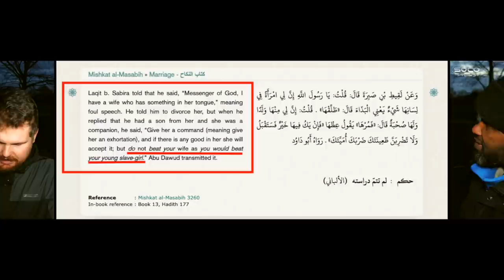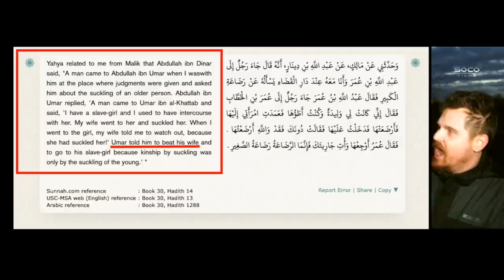"There are degrees of beating" | Treatment of Women in Islam | Bob | Speakers' Corner debate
::::: Topic Highlights::::::  Beating slaves vs Beating your wives in Islam.
Post: @socostudio
:::::::::IF YOU WOULD LIKE TO SUPPORT US ::::::
SOCO Members: